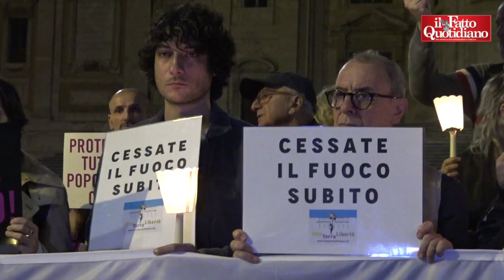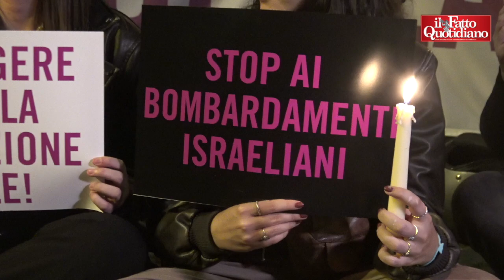Gaza, sit-in per la pace a Roma: "Hamas non è la Palestina, proteggiamo i civili"